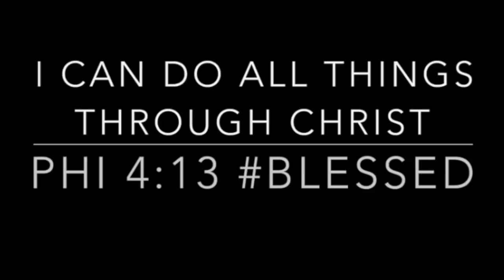6 SIGNATURE PERFUMES | BEST PERFUMES FOR WOMEN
Fragrances I haven’t reached for in my perfume collection.

6 SIGNATURE PERFUMES | BEST PERFUMES FOR WOMEN

Want to write me or send me something:
23890 Copper Hill Drive
Suite#762

Blouse H&M

Fragrance Mentioned:

Roja Parfums Elixir

JM Peony & Blush Suede

MFK L'Eau A La Rose

Tiffany & Co. Sheer

MFK Feminin Pluriel